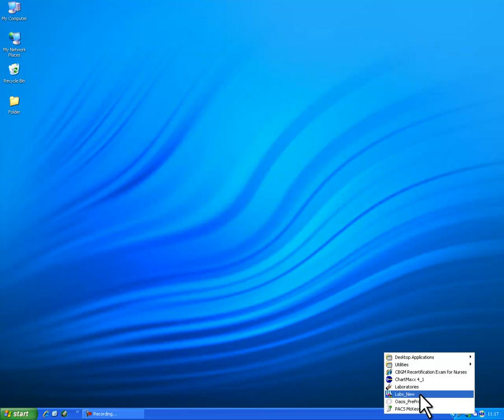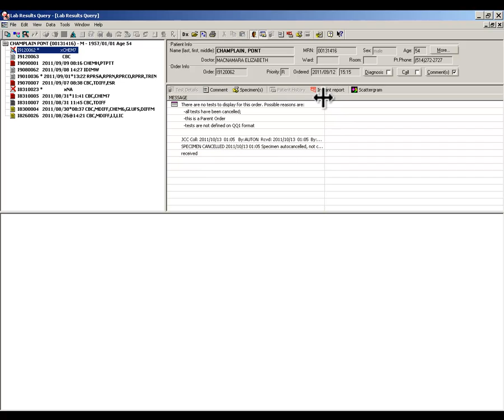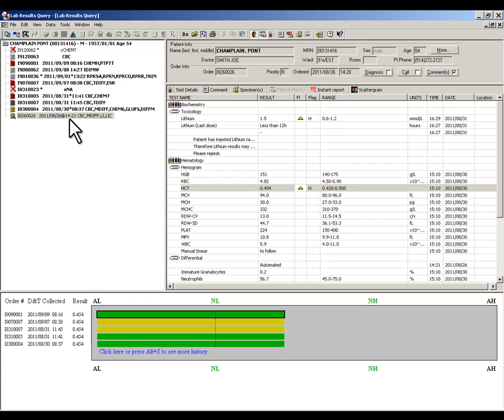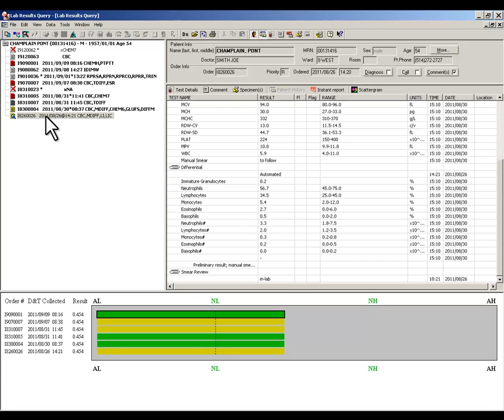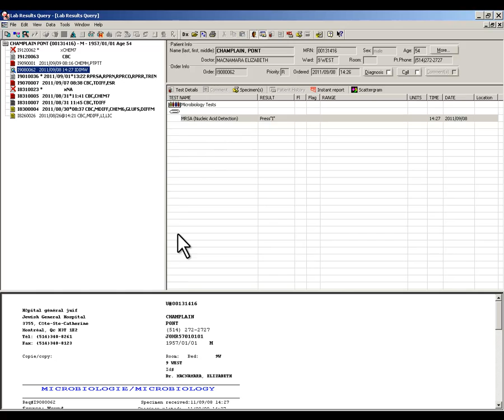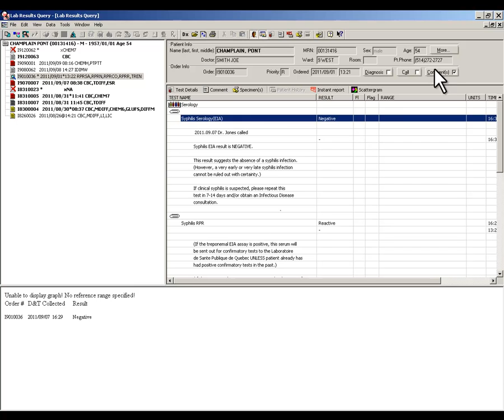HGJ lab résultats - visualiser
Un production de l'Hôpital général juif.